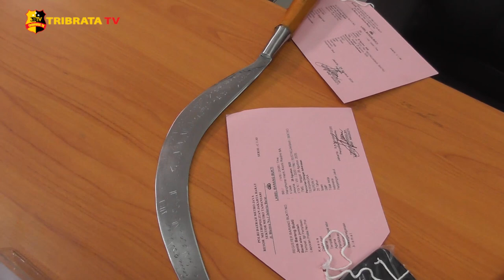SEMPAT VIRAL, TIGA PELAKU PERAMPOKAN DI TAMANSARI DIRINGKUS POLISI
Polsek Metro Tamansari berhasil meringkus tiga dari 5 pelaku perampasan handphone dengan kekerasan yang terjadi di sebuah warung roti panggang di Jalan Talib 2 Kecamatan Tamansari Jakarta Barat.

Kejadian tersebut terjadi pada pukul 4 dini hari. Kronologinya pada saat itu para pelaku mendatangkan korban yang sedang nongkrong sambil main hp dengan modus pura-pura membeli kopi, lalu pelaku lain langsung mengambil handphone korban dengan mengacungkan celurit keleher korban.

Kapolsek Metro Tamansari AKBP Abdul Ghafur menjelaskan setelah timnya mendapat laporan mereka langsung melakukan penyelidikan dan berhasil diidentifikasi sebanyak lima pelaku, tiga pelaku dengan inisial FN, NR, dan RH berhasil ditangkap sedangkan dua pelaku lainnya dengan inisial S dan G masih dalam proses penyelidikan.
Abdul juga mengatakan pelaku memang sering melakukan aksinya tersebut di wilayah Jakarta Barat dan Tangerang, diantaranya di Jalan Jembatan tiga, Kapuk, Tanah Tinggi dan Cipondok.

Barang bukti yang berhasil disita Polisi diantaranya celurit, sepeda motor dan handphone korban. Dari tindak kejahatan tersebut pelaku dikenakan pasal 365 KUHP dengan hukuman maksimal 9 tahun penjara.

Salam Tribrata.